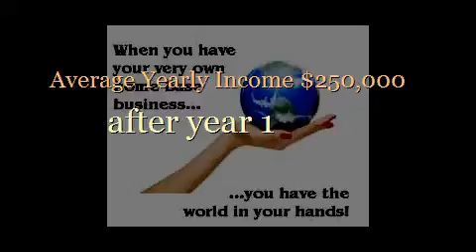Best Online Jobs